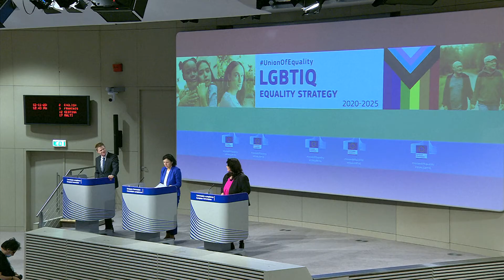LGBTIQ rights are human rights. Sex and gender, are not two fixed and immutable boxes. Helena Dalli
This is a Strategy about Humanity, Humanity in all its diversity. The way we are born is not an ideology, the way we are born is nature, is biology, is science. And despite this, the experience of discriminations against LGBTIQ people in the EU increased in recent years.

Speech by Commissioner Dalli: Union of Equality: LGBTIQ Equality Strategy 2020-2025

We want to build a European Union where all of us can thrive, where all of us will have the opportunity to reach their full potential.

And we must build from the foundation up.

The lesbian, gay, bisexual, trans, non-binary, intersex and queer (LGBTIQ) equality strategy adopted today is an important milestone towards achieving a Union of Equality.

It aims at building a Union where diversity is celebrated as part of our collective richness. So that all people can be themselves without risk of discrimination, exclusion or violence.

A Union where we are have the same freedoms and rights, no matter our personal characteristics.

We must pay particular attention to the diversity of LGBTIQ people's needs and to the most marginalised, including those experiencing intersectional discrimination.

This first ever LGBTIQ strategy presents the Commission's key actions and objectives for the next five years around four pillars, namely:

tackling discrimination against LGBTIQ people,
ensuring LGBTIQ people's safety,
building LGBTIQ inclusive societies, and
leading the call for LGBTIQ equality around the world.
The strategy tackles discrimination and aims to ensure equal opportunities for LGBTIQ people by combining efforts to improve legal protection against discrimination while actively promoting diversity and inclusion policies.

To tackle discrimination on the ground of sexual orientation, the Commission will ensure rigorous application of the Employment Equality Directive and will report on the Directive's implementation in 2021.

By 2022, the Commission will put forward any legislation required, which may include the reinforcement of the role of equality bodies.

We will also ensure that the gender equality strategy is implemented correctly which regards its coverage to gender reassignment.

We will also continue to work towards adoption of legislation to cover all spheres of life.

Besides, we will address discriminations through policy making and sharing of best practices. Take for example bullying and stereotyping which go on in schools towards those who are perceived as different. We need to address such discriminations.

Anti-LGBTIQ hatred or violence, and any practices aiming at “fixing” LGBTIQ people have absolutely no place in the European Union.

No-one needs fixing, it is the discrimination that needs to be wiped out of all social interactions.

Harmful practices such as:

non-vital surgery and medical intervention on intersex infants and adolescents without their personal and fully informed consent, including ‘intersex genital mutilation';
forced medicalisation of trans people and
conversion practices targeting LGBTIQ people have to stop.
As announced by Commission President Ursula von der Leyen in her State of the Union address, we will present an initiative to extend the list of ‘EU crimes' in article 83 of the Treaty to cover hate crime and hate speech, including those targeting LGBTIQ people.

Besides, our societies should not stop at guaranteeing safety for LGBTIQ people.

Our societies must also be inclusive.

We will therefore ensure that case law such as the Coman case regarding the coverage of same sex partners and the definition of spouses within the freedom of movement directive is implemented by all Member States. We will propose a legislative initiative on the mutual recognition of parenthood between Member States.

If one is a parent in one country, one is a parent in all countries.

At the same time, we will counter the erasure of intersex people, as well as address difficulties with regard to the recognition of trans and non-binary identities.

Sex and gender, are not two fixed and immutable boxes.

We also underscore the EU's firm commitment to promote equality for LGBTIQ people across the globe.

Many LGBTIQ people face discrimination, harassment, persecution, imprisonment, murder or the death penalty even – simply for being who they are, simply because of the way they were born

We will strengthen the EU's engagement on LGBTIQ issues in all its external relations.

LGBTIQ rights are human rights, and should be enjoyed fully everywhere and at all times.

To deliver on the strategy's objectives, the Commission will make full use of the tools at its disposal.

Targeted actions will be combined with enhanced equality mainstreaming.

LGBTIQ people exist and are part of our diverse societies everywhere.